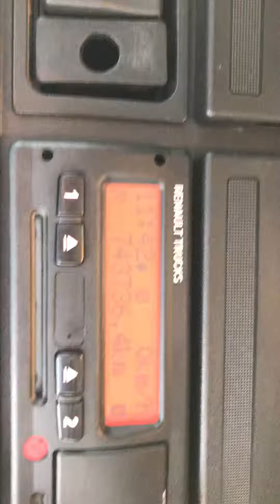RX11FFA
Renault midlum 270 dxi